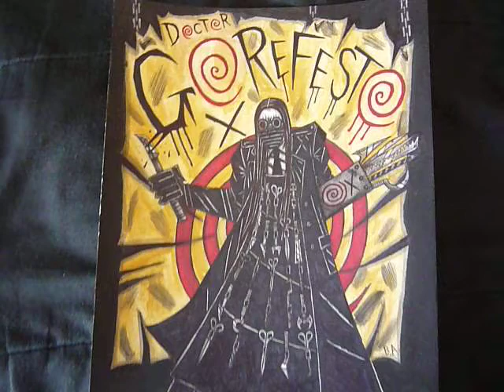DoctorGorefesto Artwork 2019 version 2